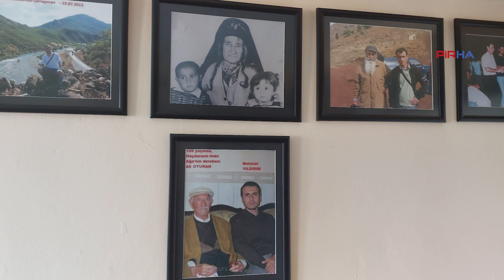Depremde hayatını kaybeden Akademisyen Mehmet Yıldırım anısına kütüphane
PİRHA-6 Şubat'ta Maraş merkezli depremlerde Hatay'da hayatını kaybeden Dersimli Akademisyen Mehmet Yıldırım'ın anısına Dersim'de Mehmet Yıldırım Kütüphanesi'nin açılışı yapıldı. Açılışta konuşan Mehmet Yıldırım’ın babası Ali Yıldırım, "Ben Hatay’da depremde evladımı kaybettim ama Dersim öz dilini, kültürünü, klamlarını, ağıtlarını ve tarihi hafızasını yitirdi" dedi.